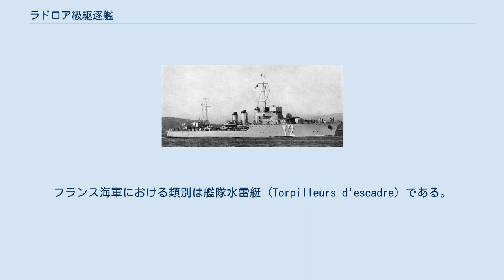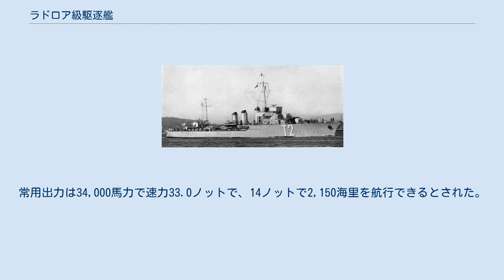ラドロア級駆逐艦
ラドロア級駆逐艦（ラドロアきゅうくちくかん）は、第二次世界大戦前にフランス海軍が建造した駆逐艦の艦級。
フランス海軍における類別は艦隊水雷艇（Torpilleurs d'escadre）である。
 本級はフランス海軍による新艦隊計画に基づき、ブーラスク級の改良型として1924年度海軍計画で6隻、1925年度海軍計画で4隻、1926年度海軍計画で4隻の計14隻が建造されたクラスである。
 本級の船体は短船首楼型船体であった。
クリッパー型艦首から乾舷の高い艦首甲板上に13cm速射砲を防盾の付いた単装砲架で背負い式に2基を配置、2番主砲の基部から上部構造物が始まり、その上に測距儀を載せた箱型の艦橋の両脇に船橋（ブリッジ）を設けた。
艦橋と簡素な三脚式の前部マストが立った所で船首楼は終了し、甲板一段分下がって3本煙突が立つ。
その周囲は艦載艇置き場となっており、2本1組のボート・ダビッドが片舷1基ずつ計2基で運用された。
3番煙突の後部に船体中央部に55cm三連装魚雷発射管が直列に2基が配置された。
後部甲板上に後部マストが立ち、その背後に13cm主砲が後ろ向きに背負い式で2基配置された。
 主砲は「1924年型 13cm（40口径）速射砲」を採用している。
その性能は重量34.85kgの砲弾を最大仰角35度で18,700mまで届かせられ、射程10,000mで装甲80mmを貫通することが出来るこの砲を単装砲で4基を搭載した。
さらに旋回角度は左右150度の旋回角度を持っていた。
 他に対空火器として「1924年型 7.5cm（50口径）高角砲」を採用している。
その性能は重量5.93kgの砲弾を仰角40度で射程14,100m、最大仰角90度で高度8,000mまで届かせられるこの砲を単装砲で1基を搭載した。
さらに旋回角度は300の旋回角度を持っていた。
他に8mm機銃2丁を装備した。
対艦攻撃用に55cm魚雷発射管を三連装で2基を搭載した。
 本級は就役後の1930年代に順次、対空火器の7.5cm高角砲と8mm機銃を撤去してを新型の物に更新した。
 「オチキス 3.7cm（50口径）機関砲」を連装砲架で2基と「オチキス 13.2mm（76口径）重機関銃」を連装砲架で2基搭載した。
 本級のボイラーはド・テンム式高温水管缶3基とギヤード・タービンで2基2軸推進の組み合わせであったが、推進機関は性能比較のため各艦で異なっていた。
「ラドロア」「ラルション」「フロンデル」はゾェリィ式、「フグー」のみラテュ式でその他はパーソンズ式であった。
常用出力は34,000馬力で速力33.0ノットで、14ノットで2,150海里を航行できるとされた。